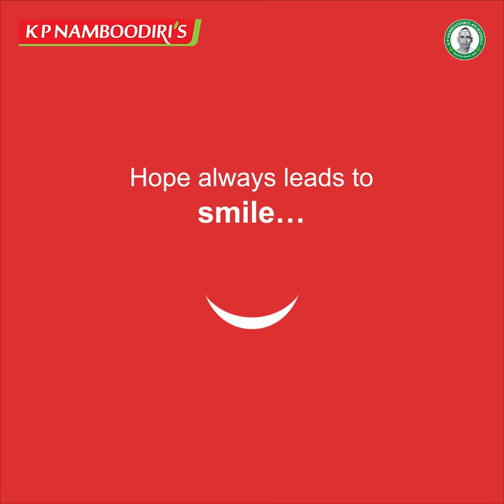May this Easter be full of new hopes, beautiful smiles, and lots of happiness. Happy Easter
May this Easter be full of new hopes, beautiful smiles, and lots of happiness.
Happy Easter